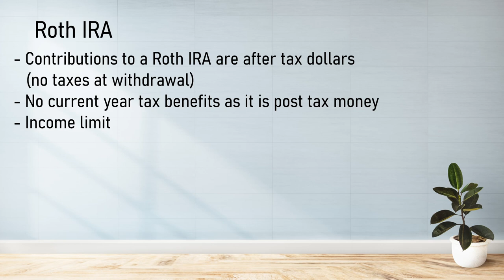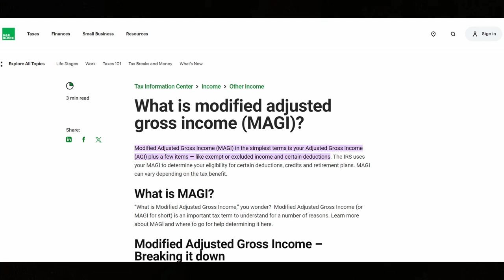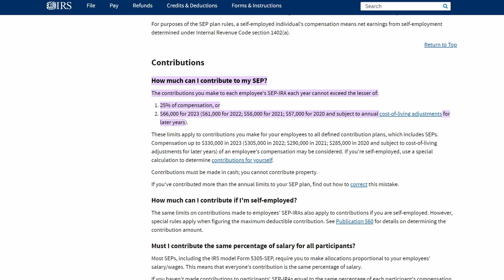Retirement Funds: A Quick Guide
Properly preparing for your retirement is crucial, but which fund do you chose?  Join us today as we discuss the most popular options and what their benefits are!

Charles Schwab you file taxes as,%24228%2C000 for tax year 2023

H&R Block Adjusted Gross Income (MAGI) in the simplest terms is,excluded income and certain deductions.

Time Stamps
00:36 - Traditional 401K
02:18 - Traditional IRA
03:33 - Roth IRA
04:32 - SEP
05:40 - 403b